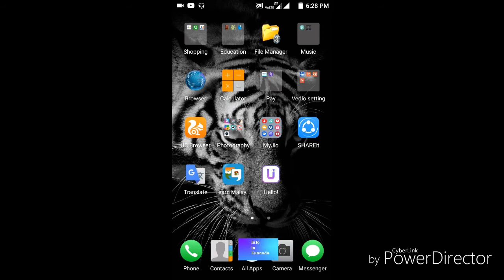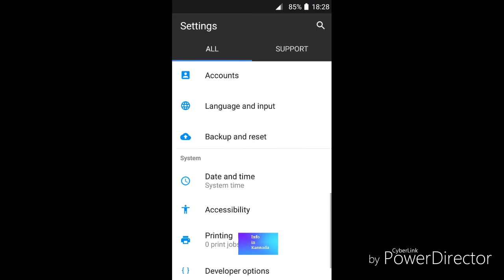Update to android 7.0 Nougat ಅಪ್ಡೆಟ್ ಮಾಡಿ android 7.0 ಗೆ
Nougat Ui for android beta

More vedios

ಲೈಕ್ ಮಾಡಿ

            ಶೇರ್ ಮಾಡಿ